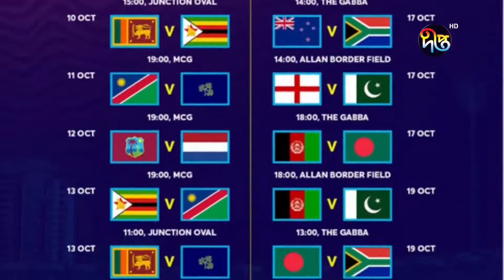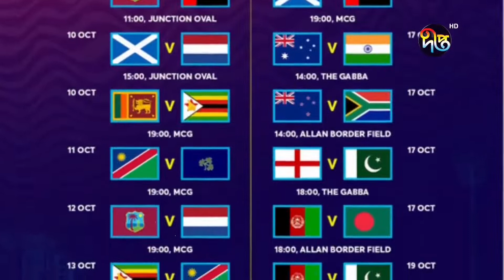সাউথ আফ্রিকা ও আফগানিস্তানের বিপক্ষে ম্যাচ খেলবে বাংলাদেশ || Afghanistan || Deepto News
সাউথ আফ্রিকা ও আফগানিস্তানের বিপক্ষে  ম্যাচ খেলবে বাংলাদেশ

Address:
Deepto TV
7/A/GA Tejgaon Industrial Area,